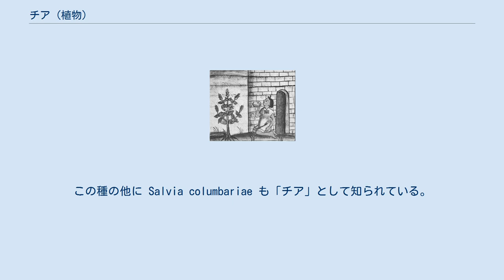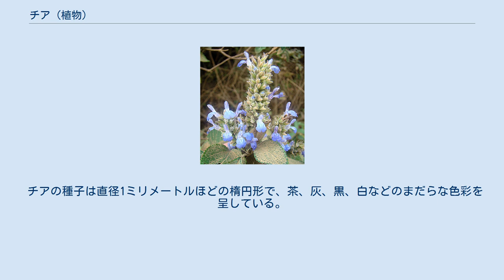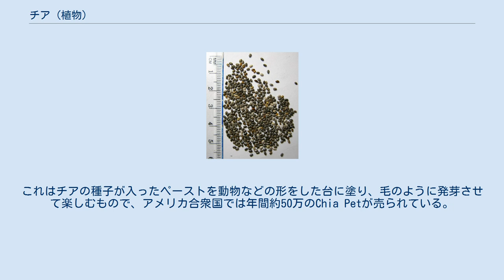チア (植物)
チア（学名: Salvia hispanica）はシソ科アキギリ属の一年草で、メキシコ中南部からグアテマラにかけてが原産地である。
 16世紀のメンドーサ絵文書には先コロンブス時代のアステカにおいて栽培されていた様子が残されており、トウモロコシと同じくらい重要な食用作物であったと考えられている。
 チアの#種子（チアシード）は食用になる。
 「チア」はナワトル語の「chian（ = 油っぽい）」に由来する。
 メキシコのチアパス州の名はナワトル語ので「チアの水」もしくは「チアの川」という意味になる。
この種の他に Salvia columbariae も「チア」として知られている。
 チアは一年生の草本植物で、1.75メートル程の高さまで育ち、葉の大きさは幅3-5センチメートル長さ4-8センチメートルである。
花は紫色もしくは白色で茎の先に房状に咲く。
 チアはその種子（チアシード）を穫るために商業的に栽培されている。
チアシードは食べることができ、商業的にスーパーフードと称されて売られている。
Ω-3脂肪酸を豊富に含み、Α-リノレン酸を含む油脂が25 - 30%程度得られる。
 チアの種子は直径1ミリメートルほどの楕円形で、茶、灰、黒、白などのまだらな色彩を呈している。
種子は親水性で、水につけると多くてその質量の12倍の水分を吸収する。
このとき粘液質のゲル状の物質に包まれ、これがチアの入った飲み物に独特の食感を与える。
 パラグアイ、ボリビア、アルゼンチン、メキシコ、グアテマラ、アメリカ合衆国南西部などにおいて、すりつぶす、あるいはそのままの形で食用とされてきた。
現在はヨーロッパをはじめとする世界各地で消費されており、2008年現在、オーストラリアが最大の生産国となっている。
「チア」以外にもいくつかの商標で販売されているが、類似種のSalvia columbariaeは商業的に栽培されていない。
 アメリカ合衆国では1980年代にチアペットによりチアの需要が高まった。
これはチアの種子が入ったペーストを動物などの形をした台に塗り、毛のように発芽させて楽しむもので、アメリカ合衆国では年間約50万のChia Petが売られている。